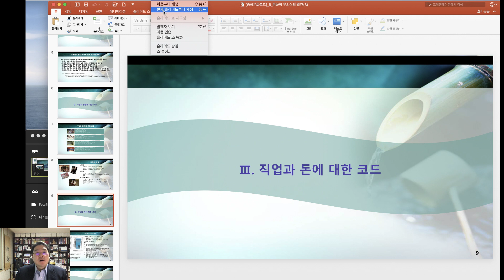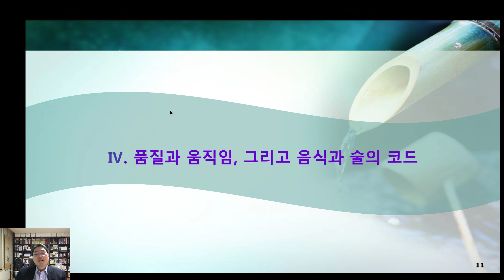[KalimiTV] 중국문화코드: 제 6강 문화적 무의식의 발견iii (2/3)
본 강의동영상은 "제 6강 문화적 무의식의 발견iii"의 두번째 영상입니다

본 강의는 생물학적 체계와 문화적 체계 사이에는 일정한 관계가 존재하고 연속성도 나타나 문화적 범위 안에서 그 필요성이 문화코드로 드러난다. 그러나 생물학적 체계는 종마다 다르기에 교차점을 찾기 쉽지 않고 반드시 교차점이 존재하지 않을 수도 있다. 지역과 시간 그리고 인종에 따라 나타나는 문화적 특징을 가정과 밥, 일과 보수, 품질과 움직임 및 음식과 술을 사례로 그 차이와 공통점을 분석하고자 한다. 본 강의는 교재인 "컬쳐코드"의 제 5장 가정과 저녁식사에 대한 코드, 제 6장 직업과 돈에 대한 코드, 제7장 품질과 완벽함에 대한 코드 및 제 9장 음식과 술에 대한 코드를 콘텐츠로 담고 있다. 수강생은 반드시 강의교재를 참고하고 일독하기를 권한다.

* 첨부한 자료는 "컬처코드" 5, 6, 7, 8장의 내용과 특징을 파악할 수 있는 정리된 자료입니다. 교재는 반드시 일독하기 바라며 추후 중간 혹은 기말고사에 출제 대상입니다.

* 추후의 모든 강의는 네이버 카페“중국연구실” '전가림 강의노트'를 통해 모두 공지됩니다.
수강생 여러분들은 보다 강의 관련 정보를 보다 신속하고 정확하게받기위해 '네이버 카페' 앱app의 설치를 권장합니다.

* 동영상강의는“유튜브 'KalimiTV'를 통해 시청할 수있습니다.

* 카카오톡 오픈채팅방 '중국문화코드...천안/아산...을 통해서도 공지사항을 받을 수 있습니다.
카카오톡 오픈채팅방에서 해당 캠퍼스를 선택하여 참여하기 바랍니다.
다만 카카오톡 오픈채팅방은 공지만 되면, 관련 자료는 제공하지 않습니다.
추후 모든 공지는 본 카페와 카카오톡 오픈채팅방을 통해서만 공지됨으로 착오 없기 바랍니다.
현 블랙보드는 오류(버그)가 많아 스트리밍이나 문서 열람에 제약을 받을 수 있으니 "네이버 카페"의 ’중국연구실‘을 활용하는 것이 보다 정확하고 신속할 것입니다.

제 6강 강의동영상(문화적 무의식의 발견iii)은 모두 3개의 파일로 이뤄어져 있습니다.

첫 번째 부분은 “'생물학적 체계와 문화체계'와 '가정과 저녁식사에 대한 코드'...1/3”. 생물학적 체계와 문화적 체계와의 관계성을 주로 설명하고 그 특징을 분석한다. 아울러 가정과 식사의 문화적 코드를 각 사례를 통해 살펴본다

두 번째 부분은 "직업과 돈에 대한 코드...2/3”입니다. 직업과 보수(임금, 돈)과의 관계와 미국, 영국 그리고 한국의 관련 내용과 특징을 주요 내용으로 담고 있습니다.

세 번째 부분은 “'품질과 완벽함에 대한 코드'와 '음식과 술에 대한 코드'...3/3”입니다. 미국 하버드 대학에서 일본과 미국의 품질에 대한 코드를 찾기 위해 연구한 내용과 문화적 코드가 갖는 차이성을 살펴보고 음식과 술에 대한 특징적 내용들을 연관하여 설명하고 있습니다.

* 출석은 당분간 해당 동영상의 댓글에 캠퍼스 명과 학번을 남기는 것으로 합니다.
예) 천안, 12345678

※ 관련없는 언쟁, 인신공격, 비속어, 링크 댓글, 도배성 글은 예고없이 삭제 또는 댓글차단합니다